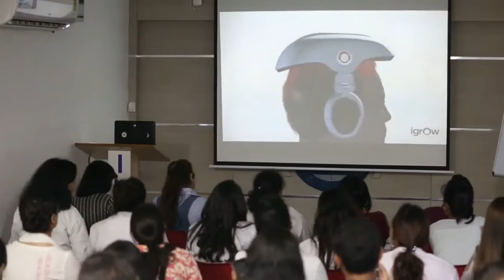Introduction to the Skin Ageing and Aesthetic Medicine course at - ILAMED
ILAMED's Cosmetology and Aesthetic Medicine Programs are one of its kind extensive but compressed program in the World that not only covers all the topics from basics to advance but also gives an intensive Hands-on on each topic.
For further details on our Courses-